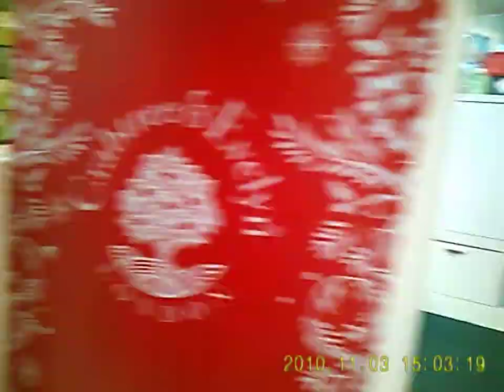MrJohnnysinglish 197-Stylish Filming Of A Fashions Secrets Beauty (FSB) Parade With My Video PEAR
My Video PEAR cost $250.00 with 6 months warranty
My Voice PEAR cost $150.00 also 6 months warranty
Contact YC Phay @ 91387128 or mr Pear @84507445

My Video PEAR is the World's 1st Handsfree Filming
Clever Stick It (CSI) micro candybug camera DVR.
Only 2 Clicks & Only 8 Seconds
2 Film Videos (can record up to 2 hours of DVD quality),
2 Shoot Photos (can snap more than 10,000 pictures) with
a 4 GB Micro SD Card
@ Any Happenings, Anywhere & Anytime Instantly.

My Video PEAR is a Killer Filming Camera (KFC)
NEXT gadget 2 CRY4 NEXT 2 your cellphone.
Unbelievable Incredible & Revolutionary
micro candybug camera DVR engineered 4 your
Total Handsfree Filming without using any tripod!

My Video PEAR Can Stick It (CSI)
on your cap, then wear your cap
on your head & your head become
a human tripod & act like a automatic
pan/tilt camera filming whatever
U can See Totally Handsfree!

So no more tired hands,
So no more jerky hands
& no need 2 hold on2 your videocamera
any longer with your wobbling hands!

Now U can enjoy filming
The Leaning Tower Of Pizza
or watch a football match with
1 hand drinking your bottle of Carlsberg &
1 hand eating your Big Mac or popcorns!

Filming Become Incredible (FBI) E-See Now
& if U r lucky enough, U may catch some guys
Kissing Gorgeous Babes (KGB) in the stadium 2.
Have filming being so enjoyable b4? Never b4, isn't it?

My Video PEAR is made 4 everyone
in mind especially 4 your very loveable kids.
Your kid is now a Clever Smart Inspyring (CSI)
Agent 007. Your Spy Kids will have great fun
Playing & Filming With My Video PEAR 4Ever
when Mummy & Daddy is out @ work.
Home Alone + One 4 boys & girls will never
be boring again with more of My Video PEARs.

Now they can made hide & seek even
more fun & exciting like Tom & Jerry.
One playing d Good Girl & the other
filming d Bad Guy with My Video PEAR.

Then your playful or mischevious kids
can show Mommy & Daddy what we did
@ home or during the school vacation.
I bet parents will have a hilarious time
watching a Home Made Movie by their
Energetic & SpySee Kids In Action
filmed of course by My Video PEAR!

My Video PEAR is also excellent 4 outdoors
filming such as recreation, trekking & camping.
Accessories 2 fix, mount or install can be done
very easily by kids themselves even in the jungle.

This Cute Sticky Idea (CSI) camera on your cap
will be seen in many sports activities, in all sorts of
events, fashion shows & celebrations, carnivals
& parades, @ picnics & @ the beach 2 besides
more serious use 4 businesses, education,
research, wildlife, training, investigations,
rescue, national patrols & security.

My Video PEAR is best 4 Capturing Scenery Images (CSI).
Your Ultimate Filming Oscars (UFO) 4 your most memorable
& un4gettable holidays & sports events. Fun or Serious Use 2.
Get The Times of Your Life Filmed Now
As E-See as abc with My Video PEAR!

My Video PEAR virtually Can Stick It (CSI) Anywhere!
Stick on the wall, ceiling, floor & pillars,
Stick on the table, chair, cabinet & cupboard, can even
Stick on the lugguage handle 2 film yourself
with any Beautiful or Sexy things U See
during Exhibitions, Promotions, Concert or Getais!

With My Video PEAR, U can either film
Secretly or Knowingly So So E-Seely,
So Enjoyable, So Freely & Comfortably
@ the tip of your fingers in 8 seconds!

Johnny Singlish will engineer more
Funtastic Brainy Instant (FBI) whacky
Crazy Spysee Ideas (CSI) 4 U 2 Shoot
At Strange Amazing People (ASAP)
in the future with more Clever Singing Idols (CSI)

2 All Future Lovers Of My Video PEAR
Don't Anyhow Film & Shoot @ Girls &
Don't 4Get 2 Tag Along My Video PEAR
Wherever U may go especially holidays,
xtreme rides & thrills + very scary place.

U never know, something scary or funny may just
pop out the moment U step out of your home.
Especially 4 Ladies, Just Beware! It could be a
Monster Is Behind (MIB) with eyes wide open.

Xie Xie, Shukriya
Arigato
Terima Kasih